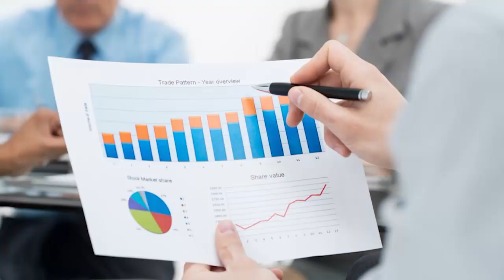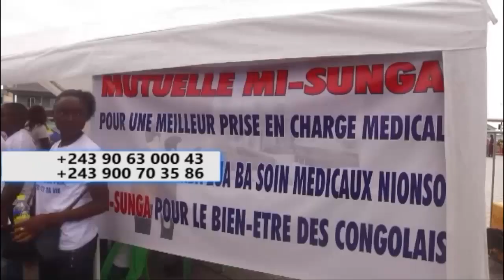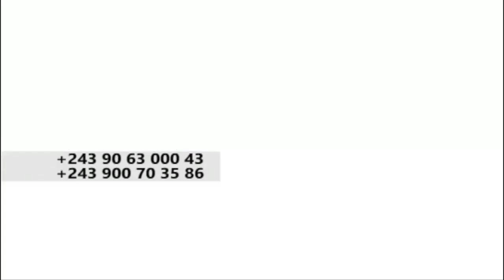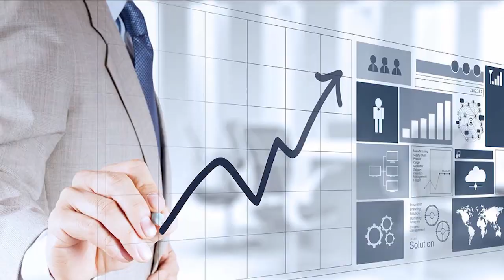MBUTU MBUTU NA FCC, KABILA AZO SENGA BA 30% YA SALAIRES YA BA MINISTRES , BOYOKA BA MENACES